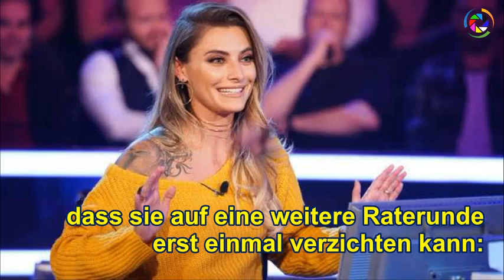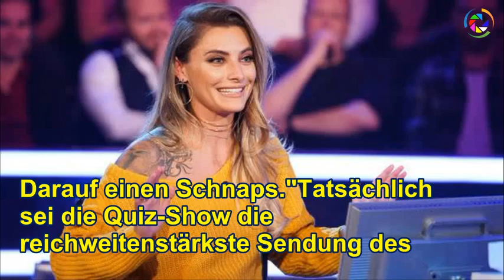"Darauf 'nen Schnaps":! Sophia Thomalla happy über WWM-Quoten!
➤ Da hatte jemand Grund zur Freude! Am Montagabend fand das große Prominenten-Special von Wer wird Millionär statt.